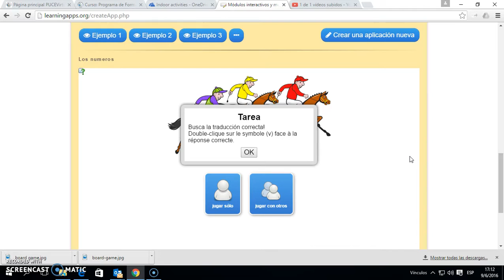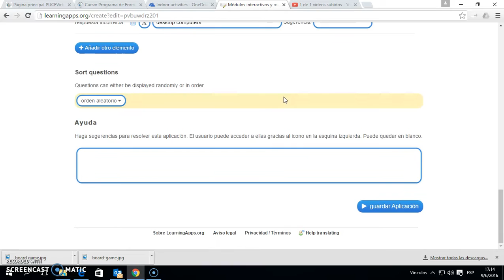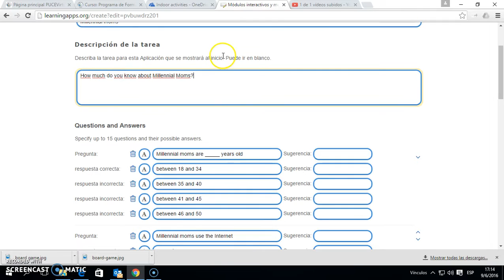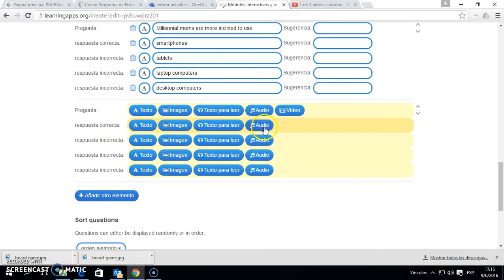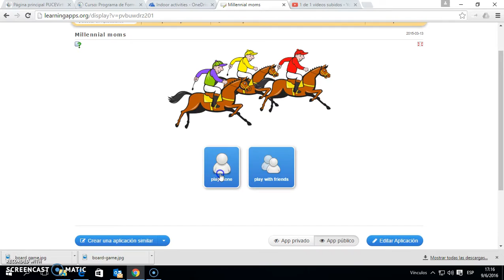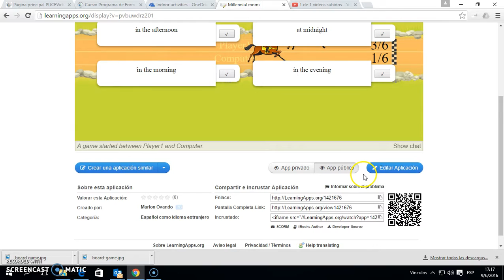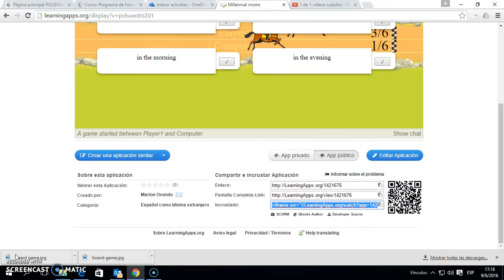Carrera de caballos con Learningapps